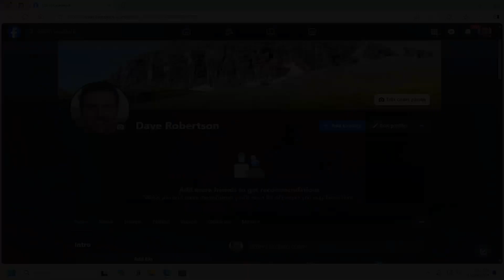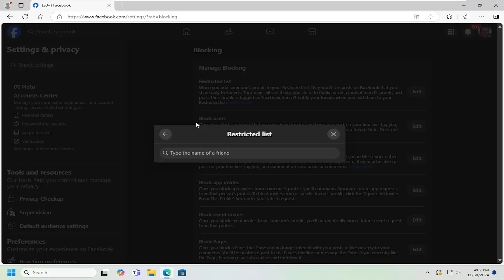Facebook - How to Block Friend From Seeing Your Posts [Tutorial]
Blocking a friend from seeing your posts on Facebook allows you to maintain control over who views your content without unfriending them. However, users may face challenges navigating Facebook’s interface, which can change frequently with updates, making it difficult to find the privacy settings or options to customize who sees your posts. Common difficulties include locating the correct section within the privacy settings or understanding the difference between blocking someone entirely and adjusting post visibility. Technical issues, such as outdated app versions, browser compatibility, or syncing problems between devices, can also prevent changes from being saved properly or displayed as intended. Additionally, users should be aware that adjusting post visibility settings may impact how that person interacts with your content, as they may still be able to see shared posts in groups or events, depending on the group’s privacy settings. Understanding these potential challenges ensures a smoother process when blocking a friend from seeing your posts on Facebook.

Issues addressed in this tutorial:
Facebook how to block friend from seeing your posts
can you block a Facebook friend from seeing your posts
Facebook how to block a friend from seeing your posts
how to block a Facebook friend from seeing my posts
how to stop a fb friend from seeing your posts
how to block a fb friend from seeing my posts
Facebook can you block a friend from seeing your posts
Facebook how to block someone from seeing your posts
can you block someone from seeing your posts on Facebook
Facebook can you block someone from seeing your posts